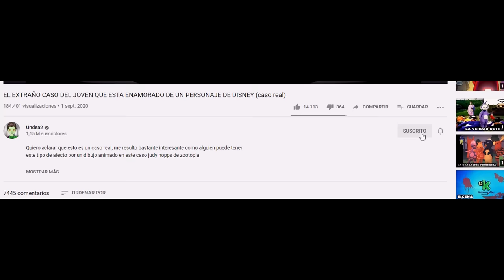LA IMPACTANTE HISTORIA DETRÁS de ESTE PELUCHE de HUGGY WUGGY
En esta anécdota les hablo sobre algo que ocurrio relacionado con un peluche de huggy wuggy del videojuego poppy playtime